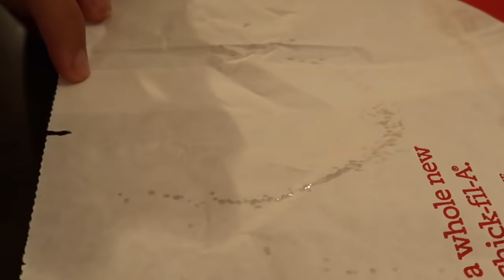SHE HATES US!!